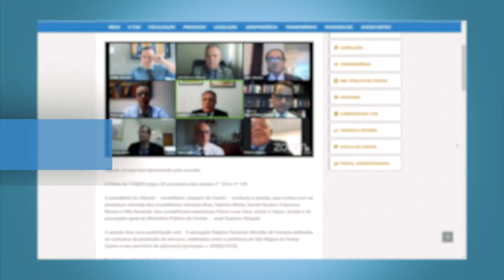Minuto TCMGO - Pleno - 23/09/20